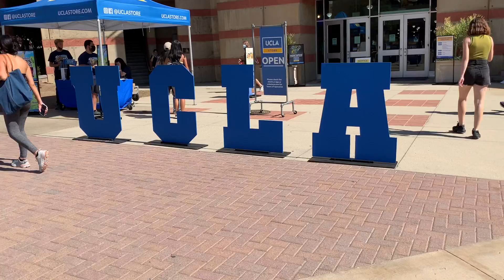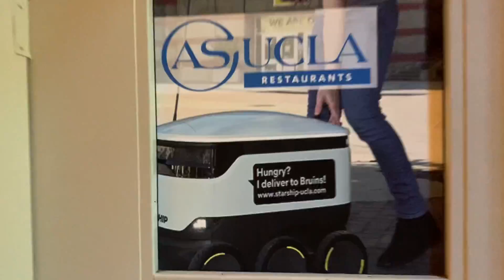[American Universities #3] Unique Food Delivery Robots in UCLA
ये बहुत कूल चीज़ देखने को मिली …. फ़ूड डिलिवरी रोबोट … क्या technology है … STATSHIP नाम की कम्पनी चलाती है